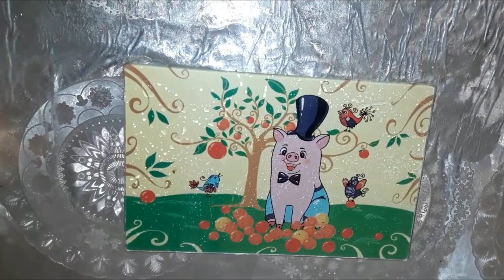КАК ХОДИТЬ НА РЫБАЛКУ!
Ребята пишем в комментах, если нравится такой формат!
Буду чаще что нибудь выкладывать! В этом видео покажу как надо ходить на рыбалку, как ловить рыбу, как ловить щуку! Щука жареная!

ММО-игра Clash of Kings – захватывающая военная RPG-стратегия в реальном времени. Участвуйте в битвах за господство в империи, захватывайте целые королевства, наращивайте боевую мощь с помощью драконов, развязывайте войны с армиями друзей и игроков со всего мира и побеждайте! В игру добавлено три новых цивилизации и новая характеристика - популярность, а значит, борьба за господство над всеми королевствами CoK стала еще интереснее.

Скачайте Clash of Kings, бейтесь с врагами за лидерство по очкам популярности и победите в ролевых играх-сражениях за господство над королевством!